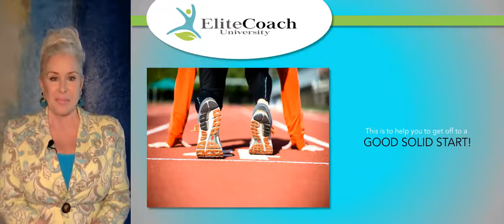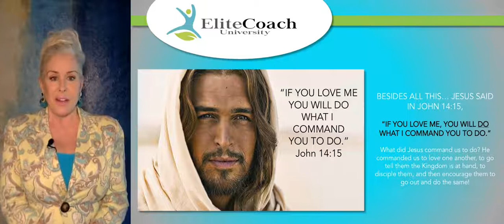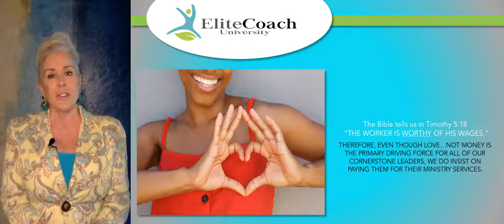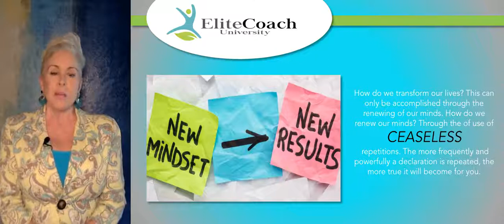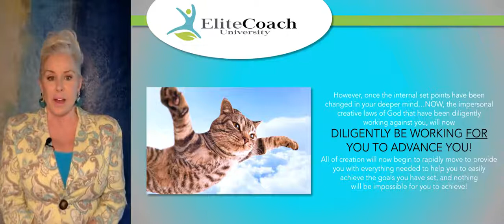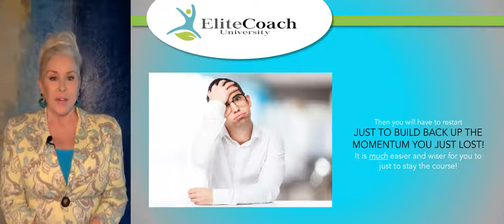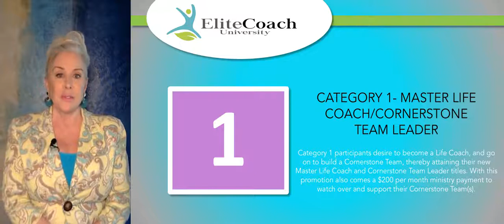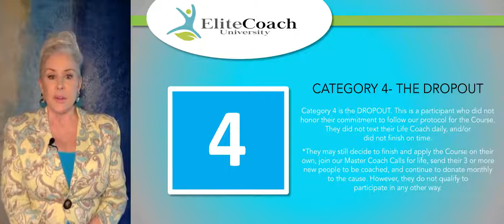You Finished Your Course Book, What's Next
These are the instructions to achieve the best results with "The Keys to Everything" Kingdom Course.